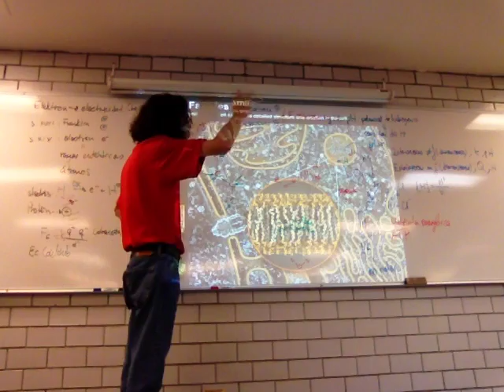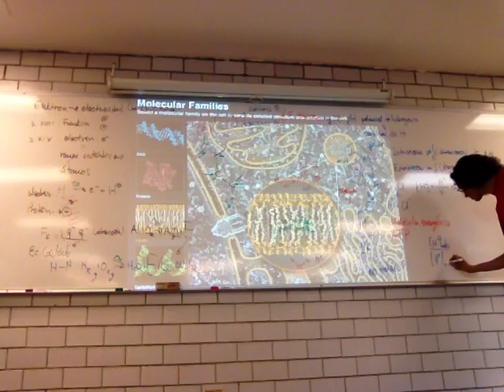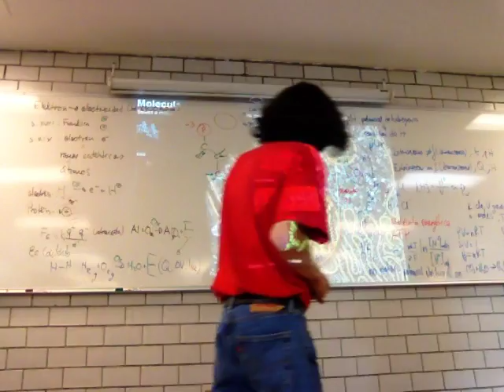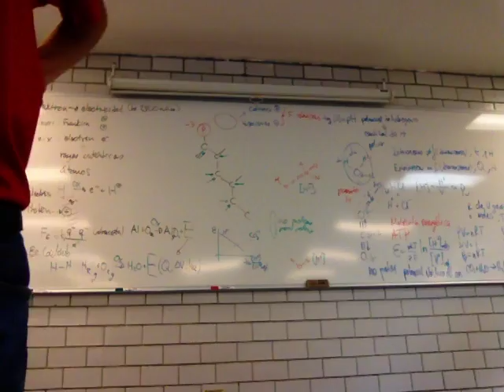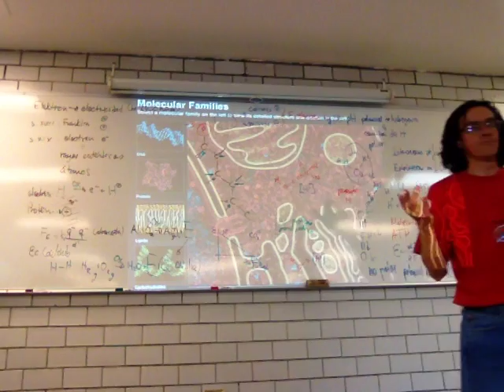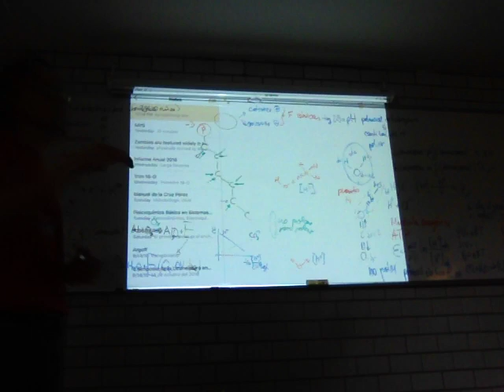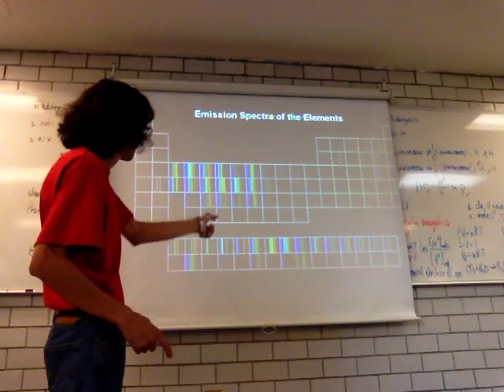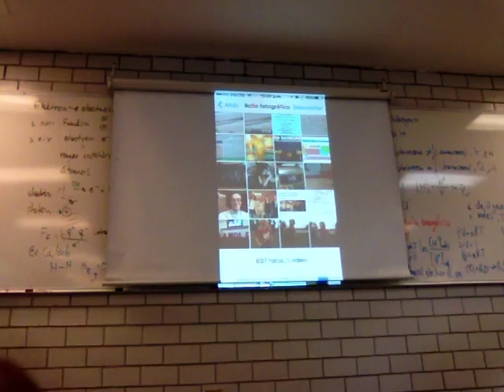Mecánica Cuántica en Sistemas Biológicos - Tercera Parte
Fisicoquímica Básica en Sistemas Biológicos
Temas: Termodinámica, Electroquímica y Mecánica Cuántica en sistemas biológicos
Profr. Raúl Alva, Departamento de Ciencias de la Salud
Coordinación de la Licenciatura en Biología Experimental
23 de septiembre.